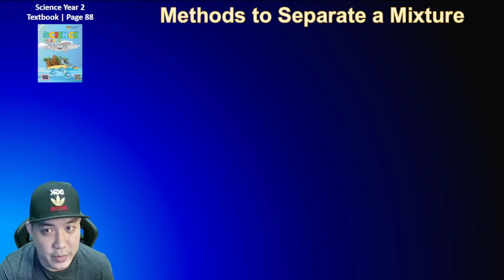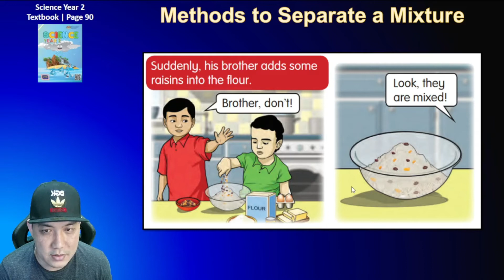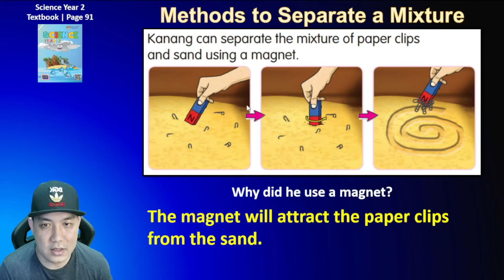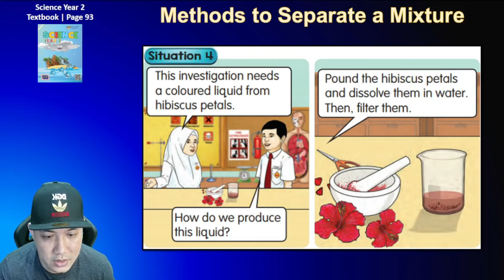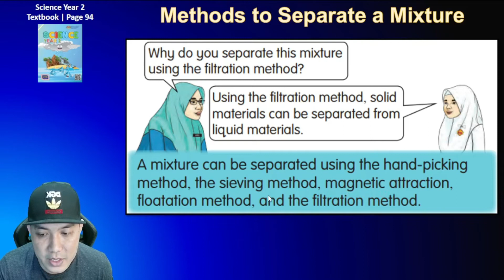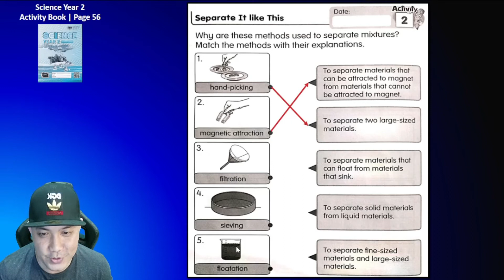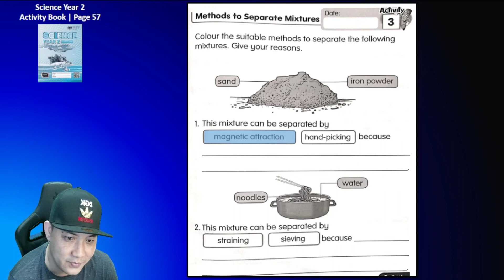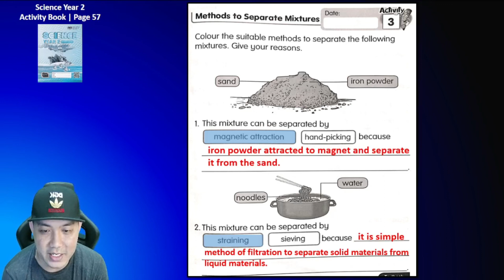Science Year 2 | Unit 8: Mixture | Topic: Methods to Separate a Mixture [Part 2]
PdPR
Year 2 Science
Unit 8: Mixture
Topic: Methods to Separate a Mixture
Science Year 2 Textbook page 88-94
Science Year 2 Activity Book page 56-57